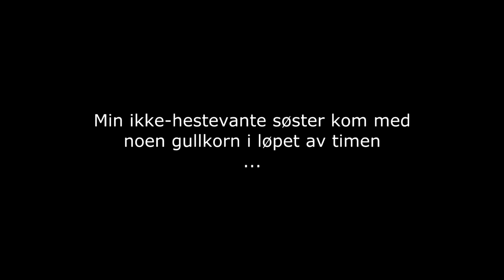Alm Nanna - Sprangkurs for Johan Gulliksen 13.12.14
En smule heit (men veldig flink) hest!
Dette var dag 1 og vi fokuserte på bakkearbeid og nøyaktighet. I morgen skal vi hoppe bane.